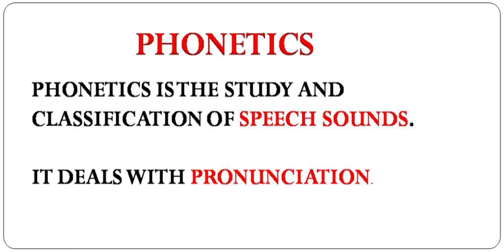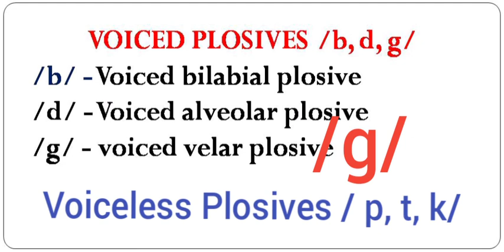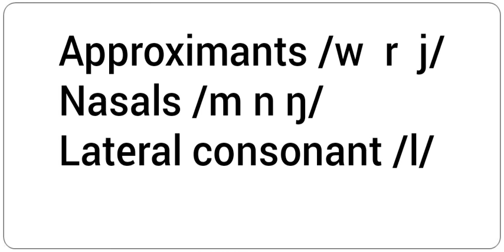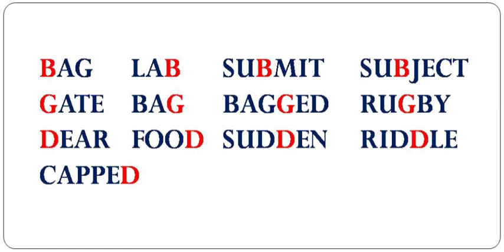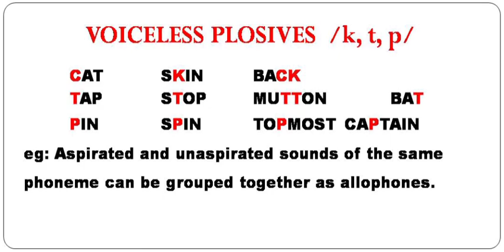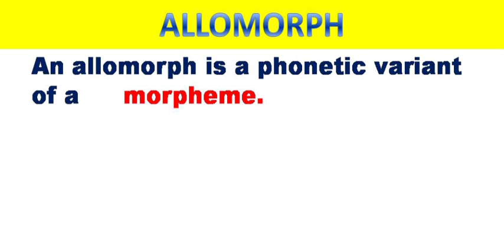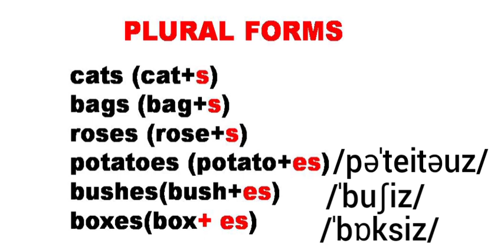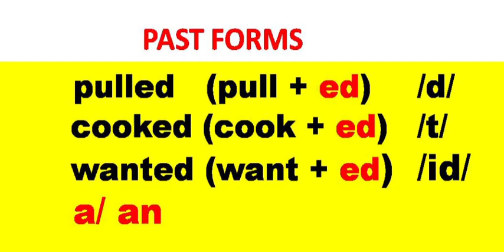Phonentics: Consonants: Allophones: allomorphs#ktet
phonemes, Allophones, Morphemes and consonants in English phonetics explained here would help students in competitive exams related to English.